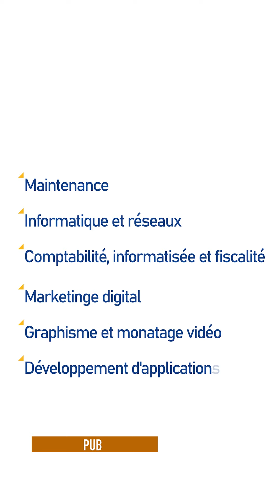AMOUR TOXIQUE EP 28